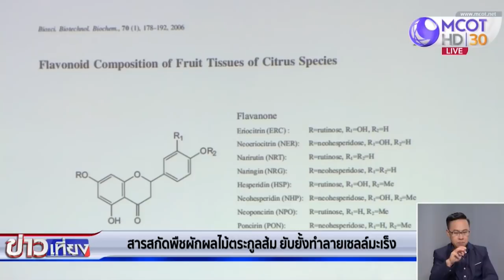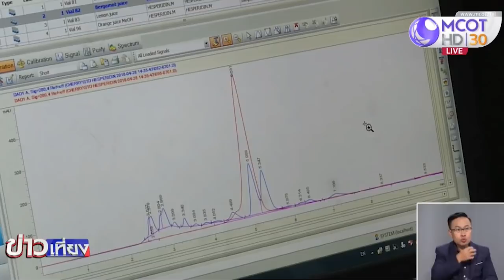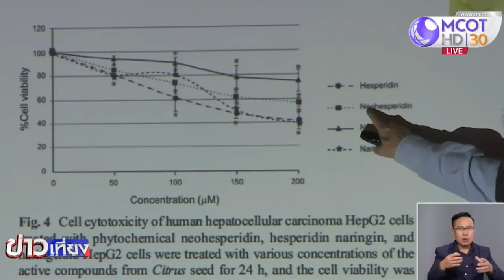สารสกัดพืชผลไม้ตระกูลส้มยับยั้งมะเร็ง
นักวิจัยของคณะแพทย์ มหาวิทยาลัยเชียงใหม่ ได้ค้นพบกลไกการทำงานของสารสกัดจากพืชผักตระกูลส้ม ที่สามารถยับยั้งและทำลายเซลล์มะเร็งตับในหลอดทดลองอย่างได้ผล และยังมีส่วนช่วยให้ผู้ป่วยมะเร็งมีสุขภาพที่ดีขึ้นด้วยติดตามจากรายงาน.